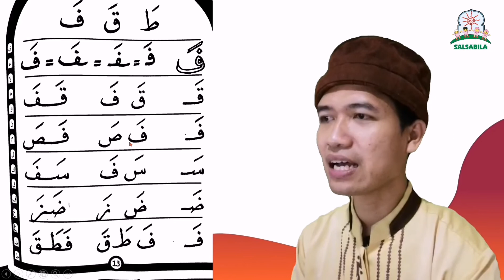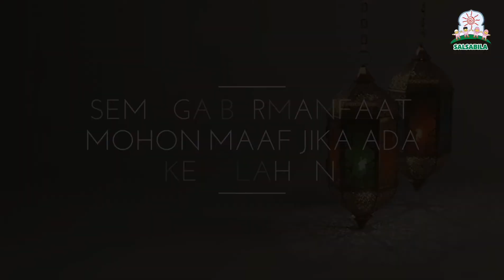TAHSIN KIBAR A (Halaman 6-17)